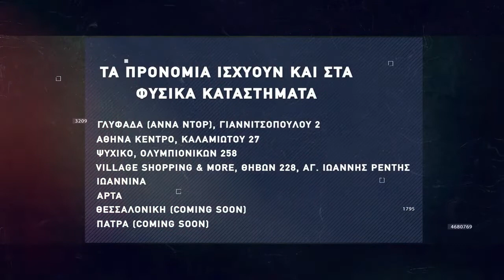Basketaki The League - ΑΣΚ Αρισταίος Vs Pressof (13/3/22)